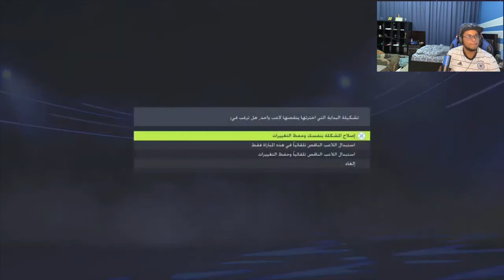سمبوسة يونايتد 3# FIFA22 create a club الصدارة للسمبوسة 🔥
ايدي بلايستيشن : crstianoboza3tor